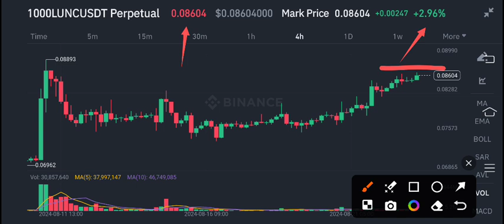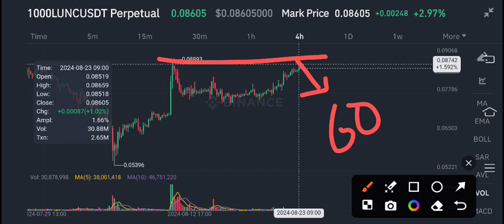Lunc Price Prediction! Terra Classic News Today